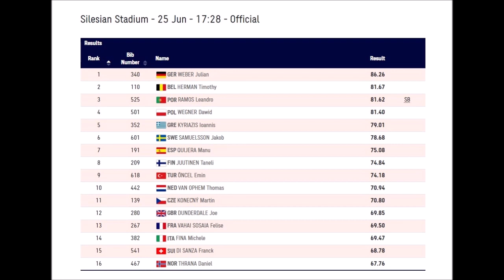Timothy Herman (Belgium) javelin 81.67 meters Chorzów Poland 2023-06-25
Second place.